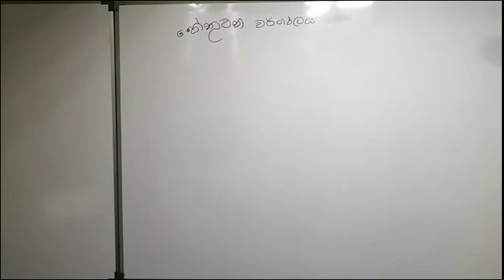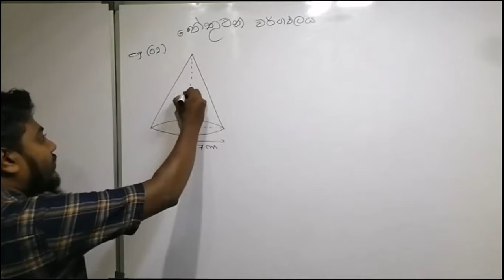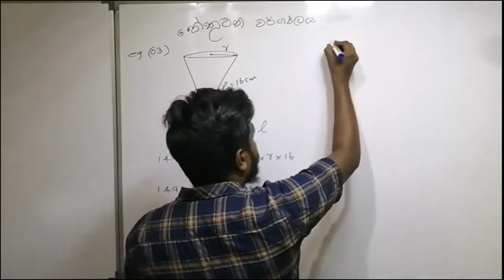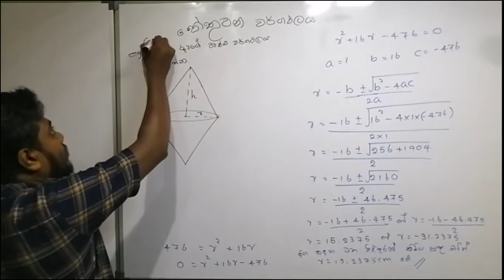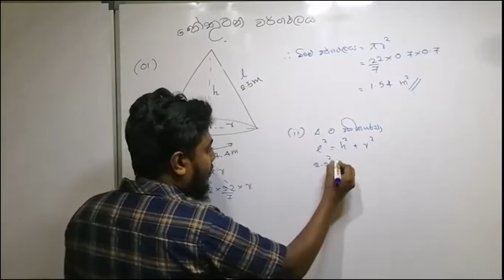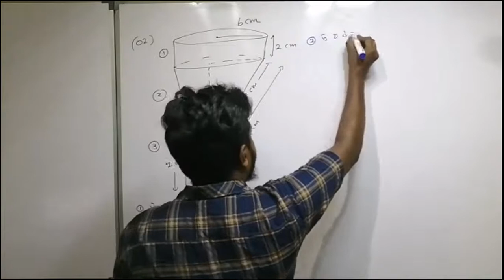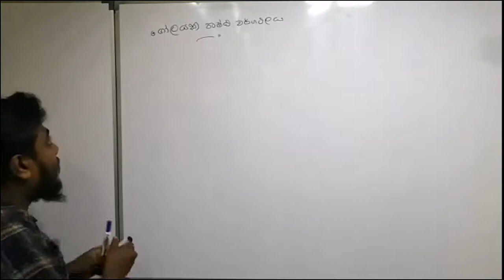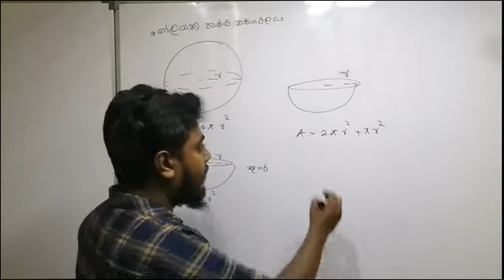2023/AL වර්ගඵලය part 04